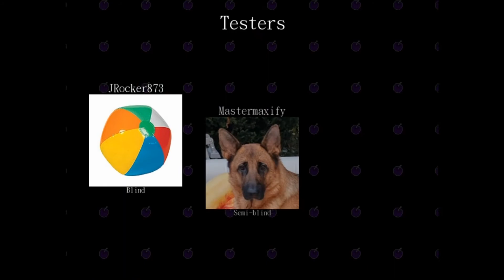Cyber Thunder Cider [4th clear]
Creator: Razzor
Time: 12m

Fcking frame skips adasjod downdoqcouqcouwqb ouqbouqazssadfqd